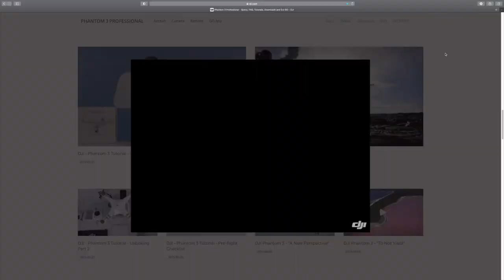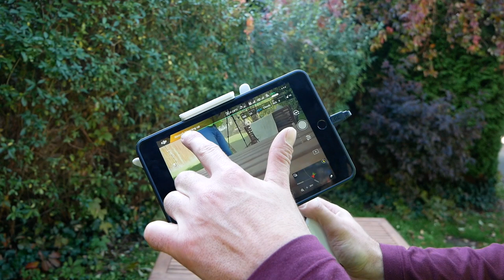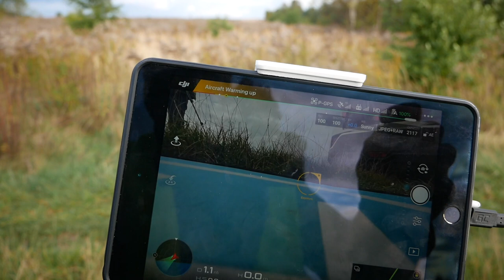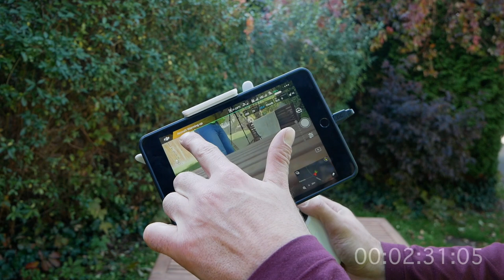PHANTOM 3 PRO vs. MAVIC AIR2 - CO SIĘ ZMIENIŁO W CIĄGU PIĘCIU LAT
🕑 TIMESTAMPS:

0:00 Intro
1:51 Main Part
8:41 Second part
12:11 Outro